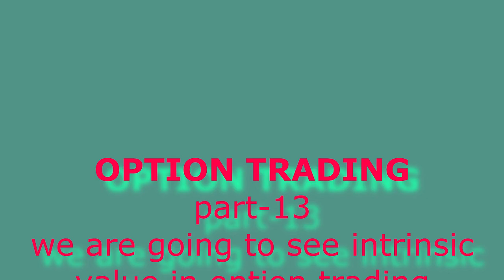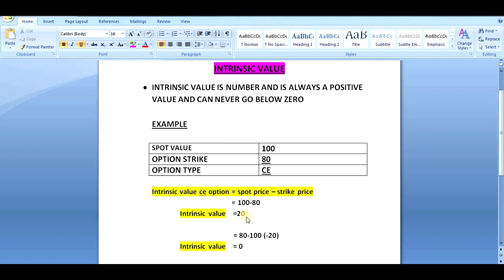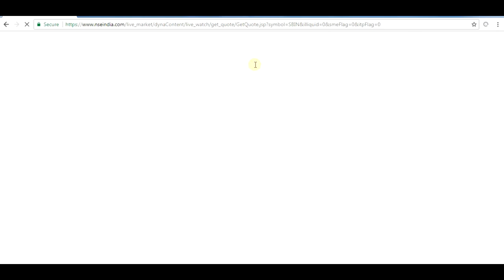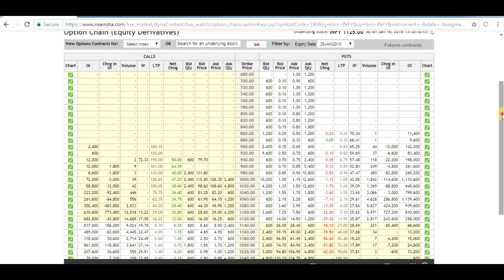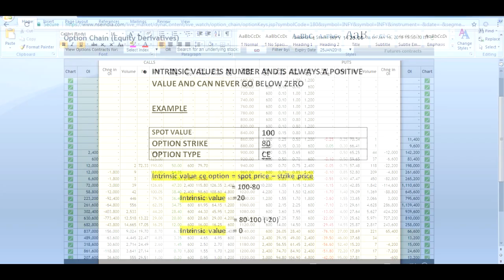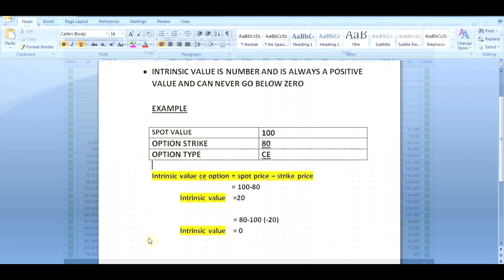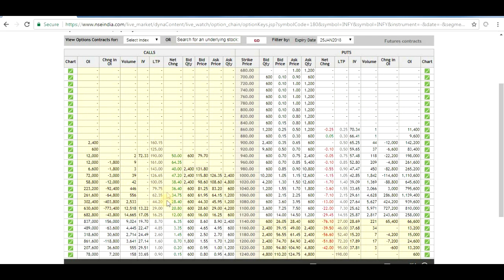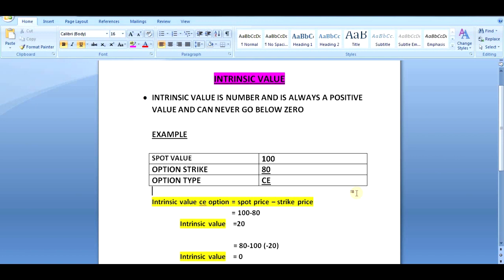option greeks explained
What is intrinsic value

share market all videos given
1.INTRADAY PART-1

2.INTRADAY PART-2

3.INTRADAY PART-3

4.INTRADAY PART-4

5.INTRADAY PART-5

6.INTRADAY PART-6

7.SUPER TREND

8.FLAG PATTERN PART-1

9.FLAG PATTERN PART-2

10.MOVING AVERAGE

11. INTRADAY VOLATILITY

12. ORDER TYPE

13. PIVOT POINT

14.INTRODUCTION OF COMMODITY

15.CRUDEOIL BEGINNING

16. CRUDEOIL TREND LINE

17. CHANNEL PATTERN

18.ACCENDING TRIANGLE

19.WEDGE PATTERN COMMODITY

20. HEAD SHOULDER PATTERN

21. COMMODITY TECHNICAL ANALYSIS

22. COMMODITY OFFER BID

23. CRUDEOIL SUPPLY DEMAND

24. CRUDE IOL INVENTORY

25. COMMODITY MONTH CONTRACT

26. CRUDE OIL RISK MANAGEMENT

27. TRADING SOFTWARE

28. TRADING DEMO ACCOUNT

29. RESULT CALENDER

30. OHLC

31. TRADER VS INVESTOR

32. BOOK VALUE

33. PE RATIO

33. BETA

34. INVESTOR

35. RECENT NEWS

36. EPS IN SHARE

37. NO SUPPLY NO DEMAND

38. STOCK SCRENNER

39. MUTUAL FUND EQUITY

40. FIBONACCI

41. MOBILE TRADING APPS

42. RSI INDICATOR

43. COMMODITY NEWS

44. VOLUME BASED TRADING

45. PARABOLICSAR

46. CCI INDICATOR

47. ADX

48. ATR

49.STOCHASTIC

50. OPTION INTRODUCTION

51. OPTION BEGINNERS-1

52. OPTION BEGINNERS-2

53. OPTION BUY PUT

54. OPTION CHAIN

55. OPEN INTEREST

56. OPTION CONTRACT

57. OPTION APPS

58. OPTION GREEKS EG

59. OPTION DELTA-1

60. OPTION DELTA-2

60  OPTION GAMMA

61. MONEYNESS OPTION

62. OPTION INTINSIC

63. OPTION THETA

64. OPTION VEGA

65 OPTION RHO

66. OPTION CALCULATOR

67. OPTION NIFTY

68. FUTURES TRADING INTRODUCTION

69. BETA TRADING

70. BLACKSCHOLES FORMULA

71. MARGIN CALCULATOR

72. NEW INVESTOR

73. TRADING BACK TESTING

74. VOLATILITY-1

75. TRDER PLAN

76. VOLATILITY-2

77. SHARE MARKET REAL VIEW

78. TRADING SIGNAL GENERATED

79. CANDLE BASIC

80. BEAR CANDLE

81. MARUBOZU CANDLE

82. DOJI CANDLE